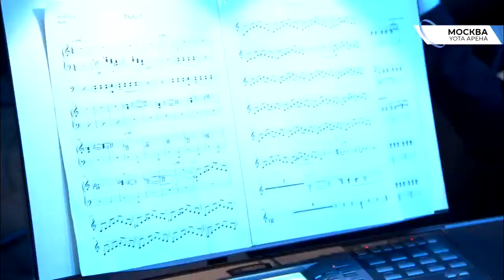Dota 2 - (Orchestral version by RNO soloists)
Ансамбль солистов РНО под управлением Андрея Рубцова представил оркестровое переложение саундтреков к игре DOTA 2 (переложение сделал А.Рубцов) Cобытие происходило 15 декабря на  YOTA арене  - финал крупнейшего киберспортивного турнира по DOTA 2 и League of legends.